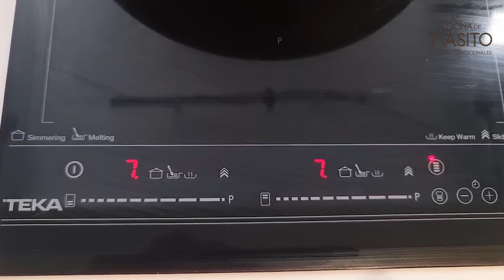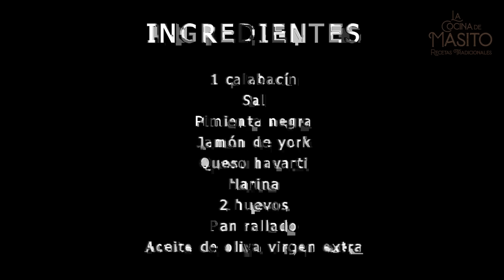💰Con que POCO dinero hacemos una receta increíble 🥒SAN JACOBOS DE CALABACIN🥒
San jacobos de calabacín rellenos de jamón y queso, receta escrita e ingredientes

Escucha mi PODCAST diario ¿que ceno hoy? y te resolveré la duda de que preparar todos los dias para cenar

Ya esta disponible MI PRIMER LIBRO DE COCINA te dejo el enlace aqui abajo

SE EL PRIMERO DE ENTERARTE DE MIS NOVEDADES EN TELEGRAM